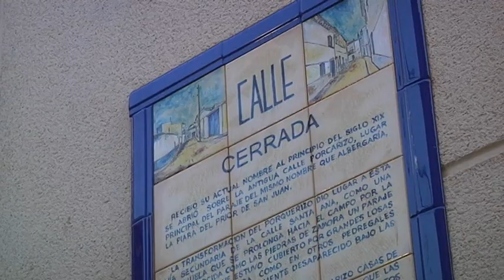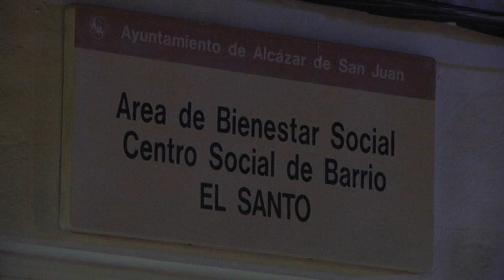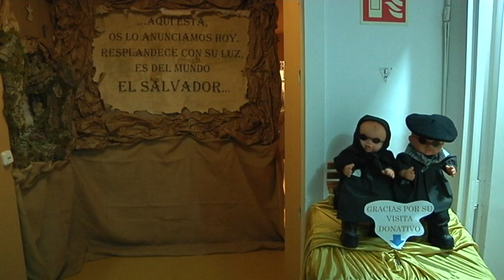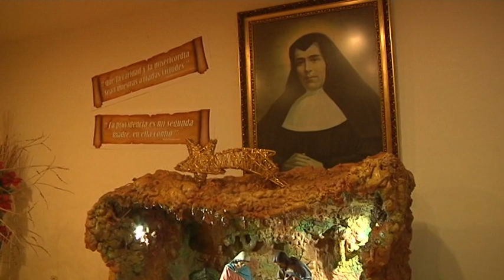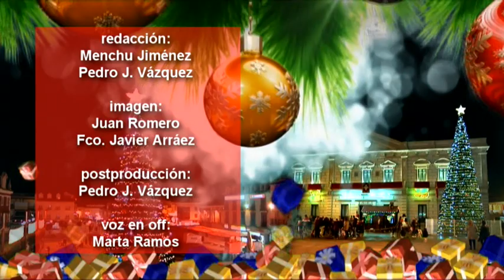Belenes en Alcázar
En este programa especial, recorremos algunos de los belenes de la localidad, pasando por el de la casa de hermandad de la Cofradía del Santo Entierro, el de la asociación de vecinos del barrio de El Santo o los diferentes nacimientos y belenes que se reparten por la residencia de ancianos Santa Marta.